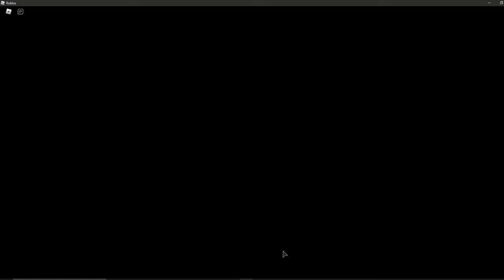POV: you said ez after you kill somebody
this is a threat